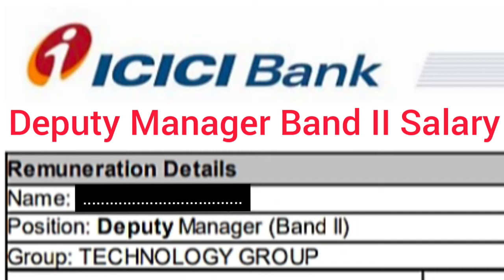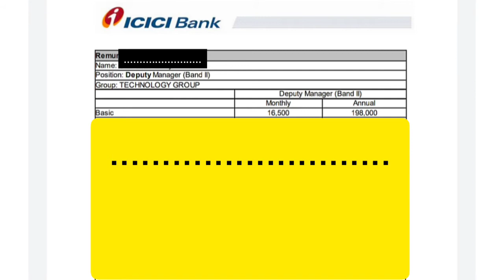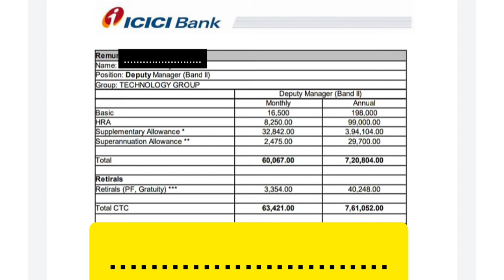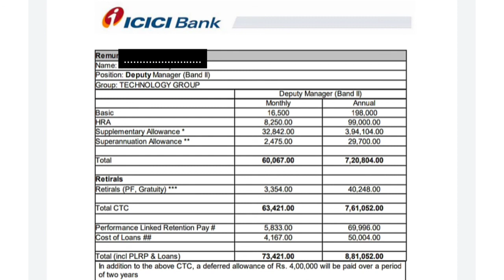ICICI Bank Deputy Manager Band II Salary in Technology Group | ICICI Bank PO Salary | ICICI DM Salry